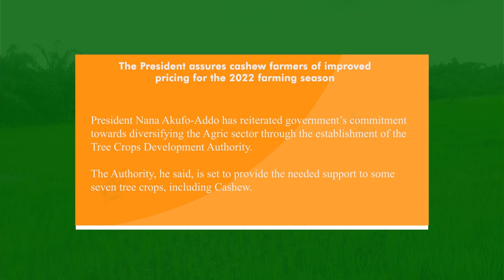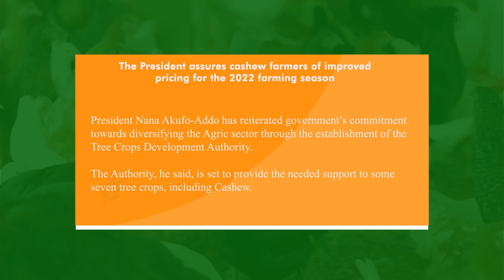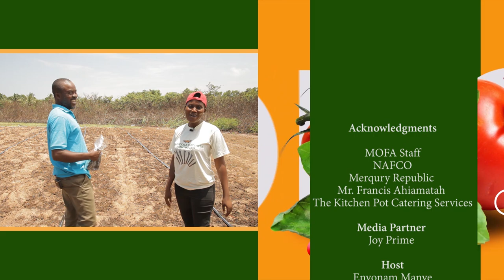Wealth Creation In Community Farming || Students Supporting Their Education Through Agriculture